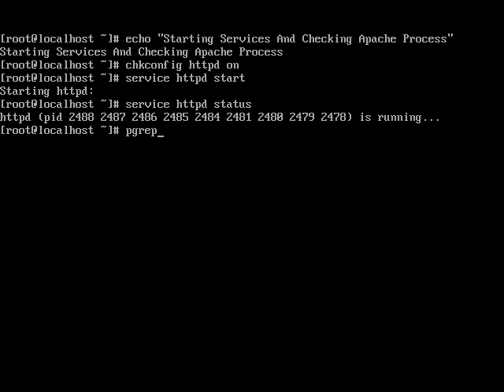Apache server Starting Service and Checking Apache Process Part -2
I am Working as a Linux Administrator in Volksgeist Technologies LLP at Delhi/NCR.

All videos is created by my own Research and development Techniques which is very use full for Students, Teachers, Professionals, Employees . so that we provide all support from our side.